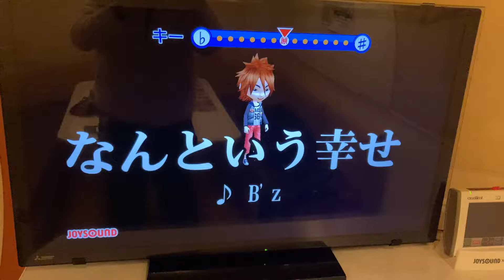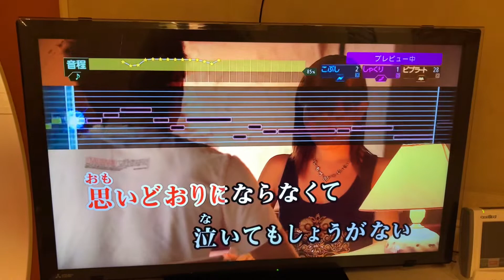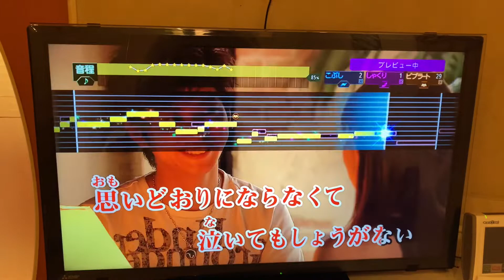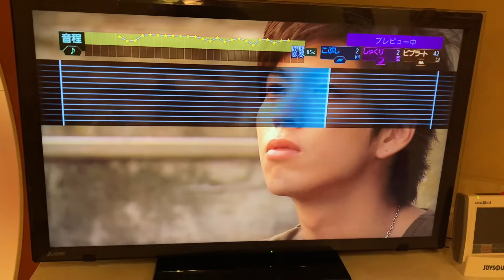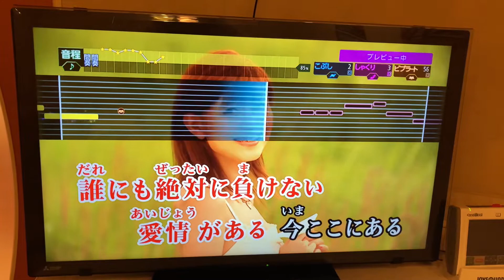【なんという幸せ/B’z】